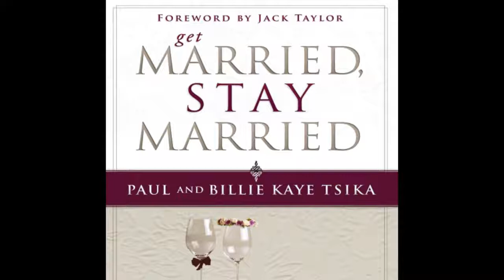Free Audio Book Preview ~ Growing in Grace ~ Paul Tsika, Billie Kaye Tsika